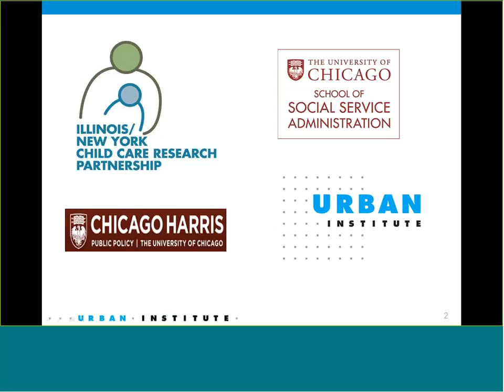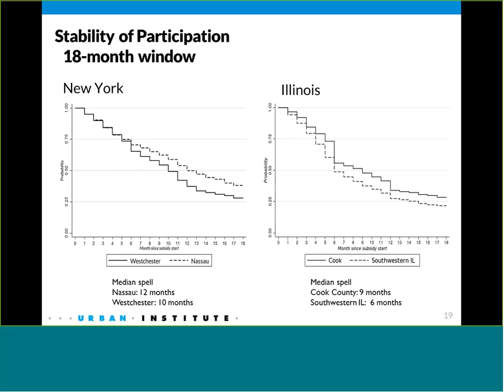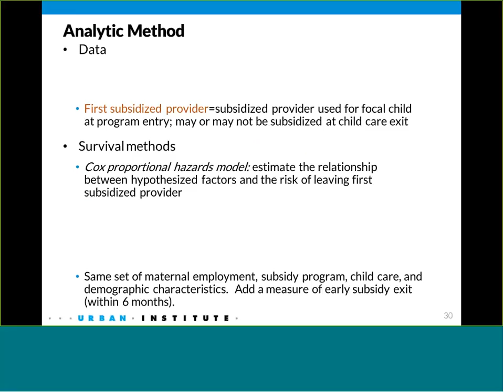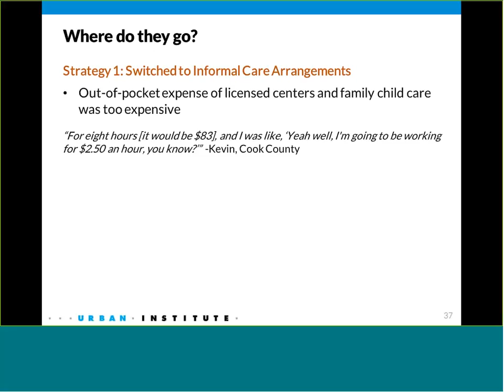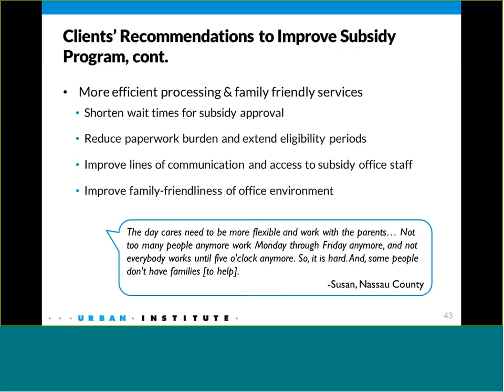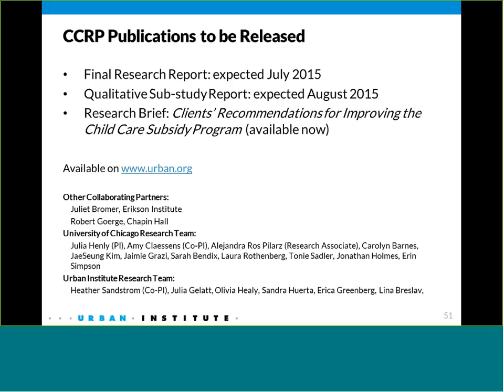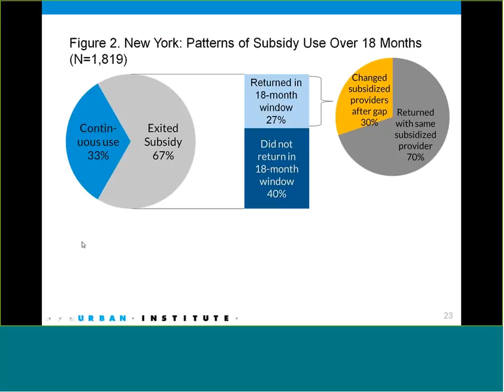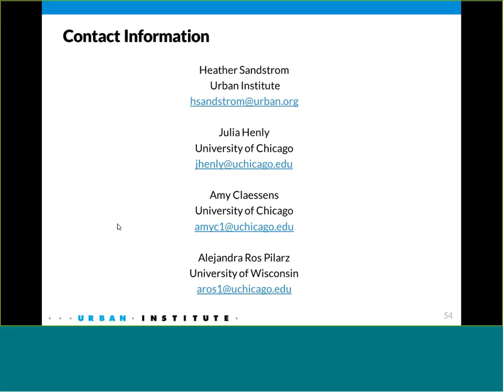Live Webinar: Determinants of Subsidy Stability and Child Care Continuity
Child care assistance is a critical support for low-income families. Approximately 1.5 million American children receive child care subsidies through the Child Care and Development Fund (CCDF) each month.  With support to pay for child care, parents are better able to participate in the labor market and secure developmentally appropriate, high quality child care programs for their children.

Yet recent studies have found that many enrolled families receive a subsidy for only brief periods, or cycle off and then back on the subsidy program, frequently returning with a new child care provider.  Instability in subsidy use may contribute to discontinuity in children’s care arrangements.  Given the importance of child care continuity both for promoting children’s development and supporting parental employment, understanding the factors that contribute to instability in subsidy use and child care arrangements is critical.

Join researchers from the Urban Institute and the University of Chicago for a discussion regarding factors contributing to instability in subsidy use as identified in their mixed-methods, multi-year (2010—2014) study, the Illinois/New York Child Care Research Partnership. Using longitudinal state administrative data from child care payment records in combination with newly collected data from a telephone survey and qualitative interviews with subsidy clients, researchers analyzed the subsidy and child care experiences of a new cohort of subsidy clients residing in four diverse sites in Illinois and New York.